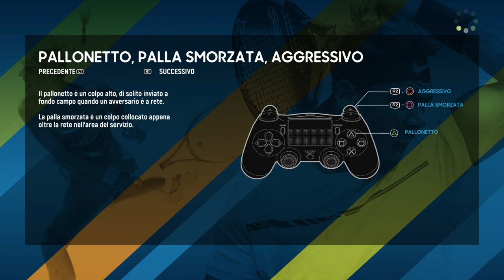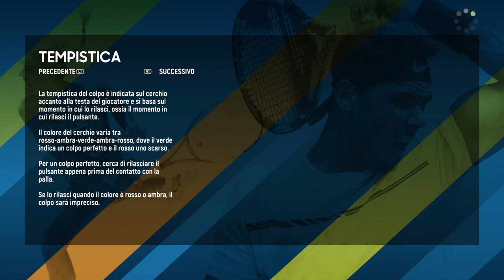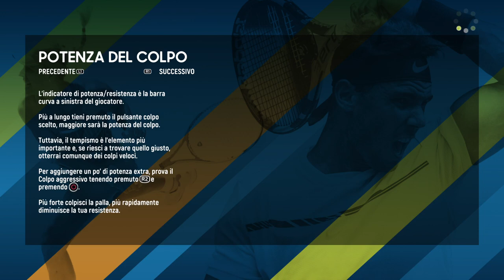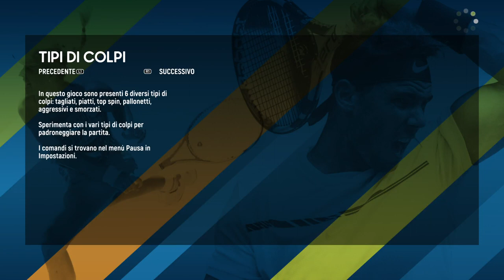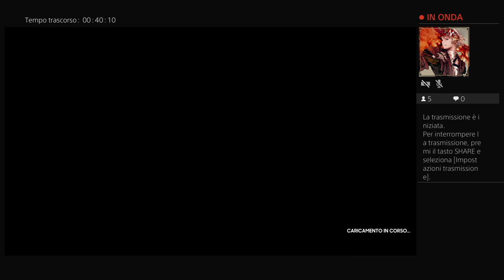Ao international tennis LIVE 1.19 ITA no commentary